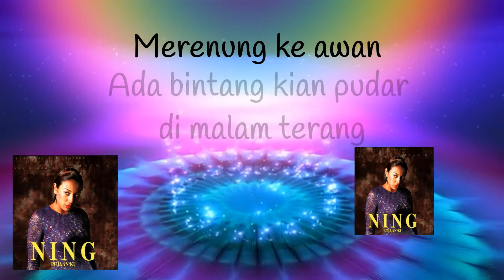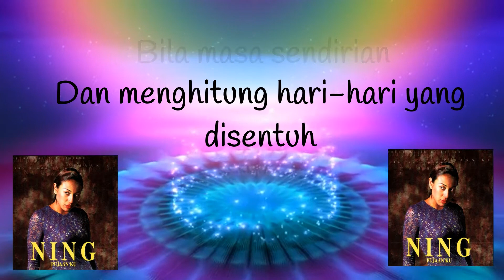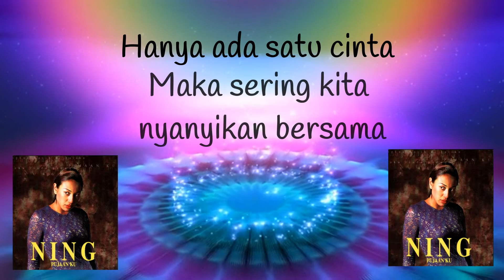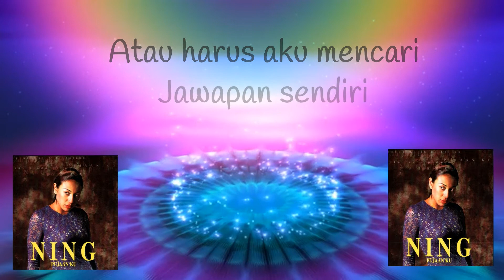DALAM BAYANG ADA CINTA (VIDEO LIRIK)-NING BAIZURA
Kali ini saya uploadkan salah satu lagu yang ada di dalam album Ning Baizura Pujaanku (1999)..Semua ini adalah hakcipta sepenuhnya BMG..saya tidak mempunyai hak sepenuhnya...saya hanya sekadar berkongsi lagu lagu terbaik nyanyian Ning Baizura utk semua peminat peminat nya diluar sana..Terima kasih atas sokongan anda semua..Sokongan anda semua amat saya hargai dan saya akan terus menyediakan content content yg menarik utk anda tontoni...hanya perkongsian pengalaman hidup saya sendiri yg mungkin menjadi inspirasi buat anda semua diluar sana. Jgn lupa disubscribe channel Thomas Reddy, di like, di comment dan di share kepada yang lain ya...Terima Kasih